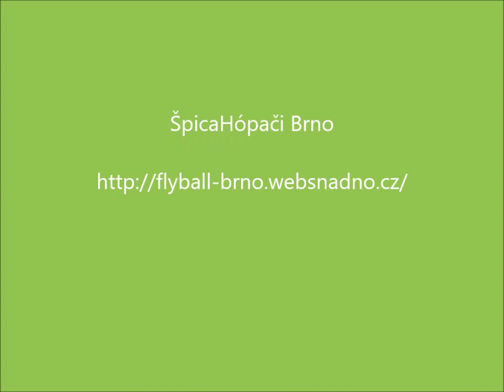Žužu trénink 7 6 2016